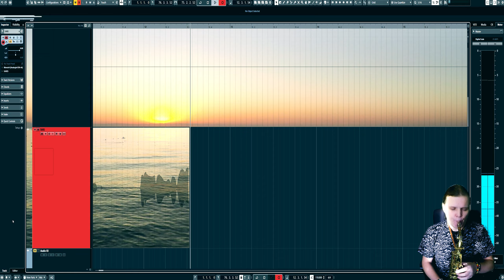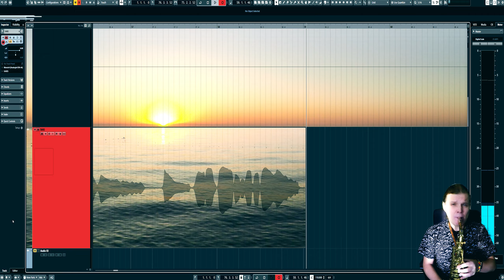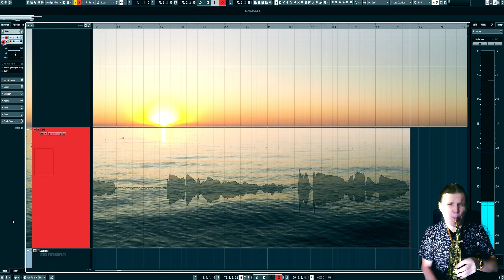Романтика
Музыка для драматического спектакля, который выйдет в марте 2021
Композитор Олег Михайлов
Саксофон - Владимир Остриков